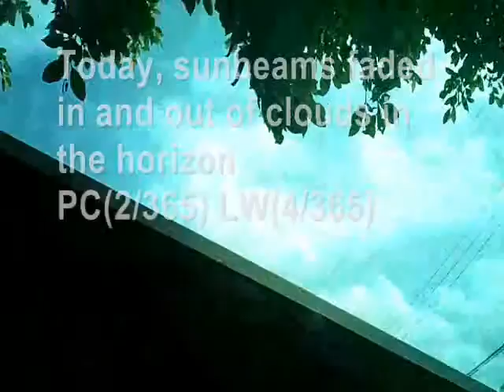Today's Current WE ther Okinawa 2014 6 Mar